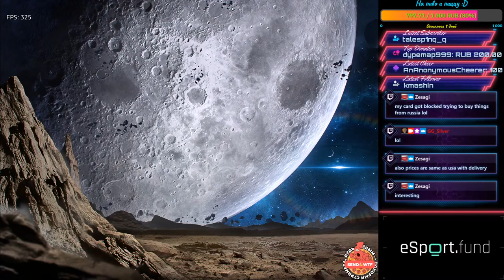syLviNhO some night 1v1 ladder